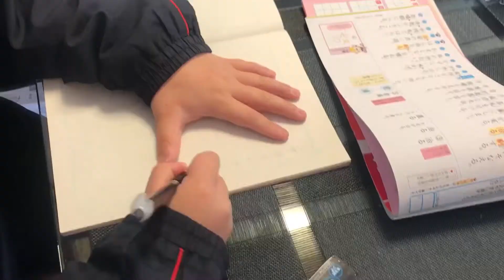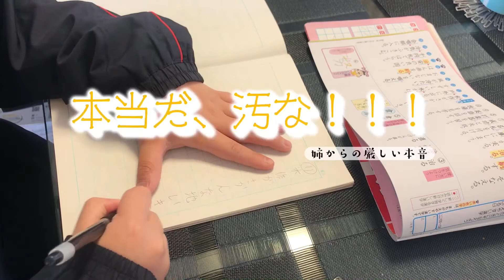【モーニングルーティン】寝落ちした朝 春休み直前のアラフォーママ【姉ANE 】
【モーニングルーティン】寝落ちした日の朝　アラフォー主婦の在宅ワークの日
寝落ちした日の朝
お風呂にも入ってない
宿題もしていない息子
学校に間に合うのか？

0:09  （7：05起床）
2:16   （7:10息子シャワー）
2:58  （7:16娘、起床）
3:27  （7:23息子シャワー終わり）
4:42  （7:31パパ出勤）
5:41   （7:40息子、のんびりし過ぎ）
6:16   （7:44娘、登校）
6:34  （7:46息子　歯磨き）
6:50  （7:47息子　登校）
7:00  （7:48ME TIME）
7:27   （8:00 水やり）
7:48   （13:30メイク、着替え）

パパ、ママ、小6娘、小4息子　4人家族

姉ANEブロ

二人の姉妹のそれぞれの家庭の様子を綴っています。
この動画は姉バージョンです。